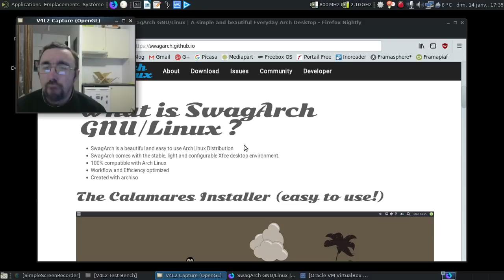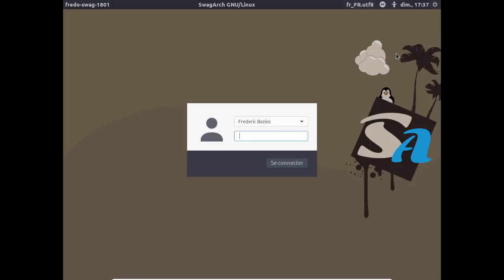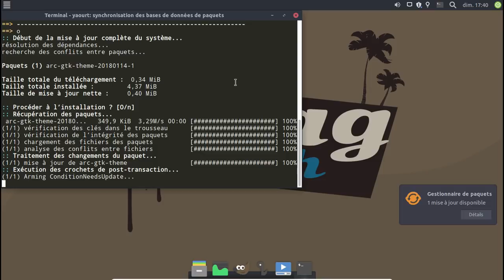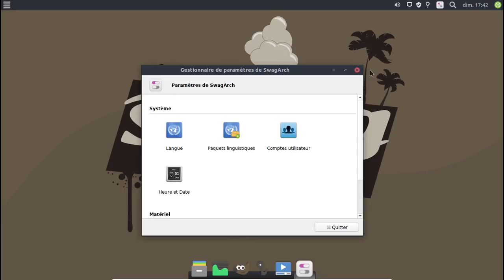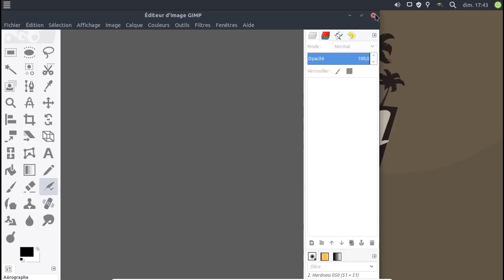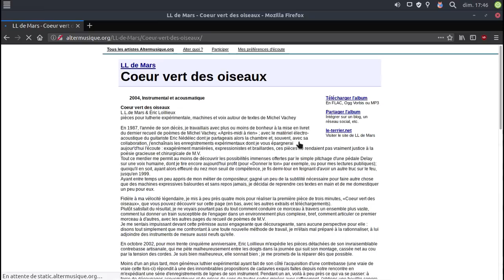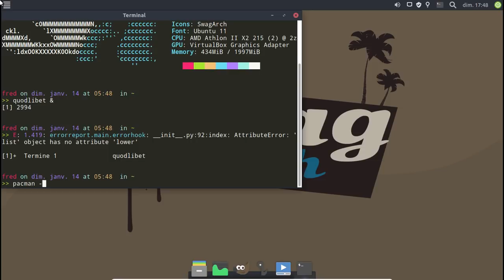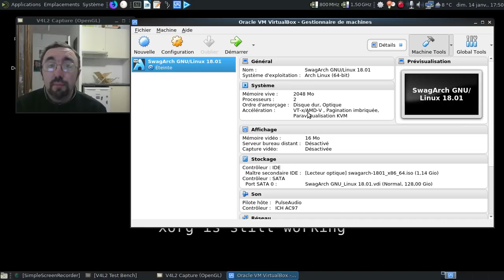SwagArch GNU/Linux, la Manjaro Linux "Canada Dry" ?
Prenez une base Archlinux avec Xfce et des outils simplicateurs. Secouez bien le tout, vous aurez la SwagArch GNU/Linux

Horodatage :

00:20 : le site officiel du projet
00:41 : les grandes nouveautés de la version 18.01...
01:08 : le github du projet SwagArch GNU/Linux
01:32 : lancement de la machine virtuelle
02:10 : on se connecte...
02:45 : un tour de la logithèque installée...
03:00 : le fork "LinuxMintien" de Pluma...
03:16 : encore une mise à jour ?
03:41 : une mise à jour un brin têtue...
04:19 : on va passer par la ligne de commande alors !
04:59 : on vire les paquets orphelins
05:17 : un dépôt tiers un peu trop franchement utilisé...
06:12 : on lance le fork du Manjaro Settings Manager
06:27 : on installe les traductions manquantes
07:05 : un fork assez castré du Manjaro Settings Manager au final :(
07:50 : et Gimp ?
08:20 : lançons Mozilla Firefox pour voir son support amélioré de la vie privée
08:44 : pas de bloqueur de pubs préinstallé ? Dommage :(
09:00 : jetons un oeil aux réglages mis en place par défaut
09:17 : les réglages proposés...
09:46 : activons l'indispensable outil de lutte contre la pollution publicitaire !
11:05 : finissons par le test habituel de la lecture des formats audio non libres
12:11 : lançons Quodlibet...
12:47 : essayons de voir ce qui se passe en ligne de commande...
12:54 : oh, la belle erreur en python :(
13:00 : et les dépendances ?
13:18 : voyons si Pamac peut être utile ici...
13:30 : aucune dépendance ne manque à l'appel...
13:41 : et en réinstallant le logiciel ?
13:55 : deuxième tentative de lancement avec Quodlibet...
14:20 : Quodlibet continue de planter :(
14:30 : rien dans le gestionnaire de tâches :(
14:50 : dodo SwagArch GNU/Linux :)
14:56 : conclusion